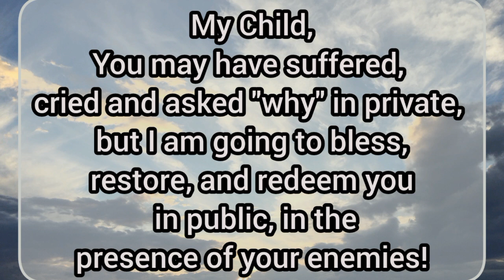Get Ready for God To do A New Thing in your life | A Blessed God Message to Start your Day